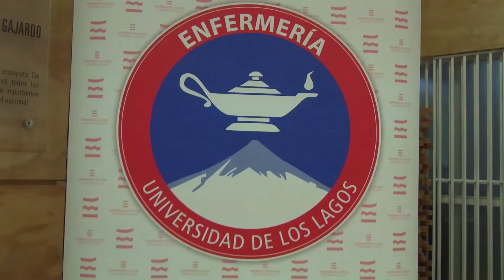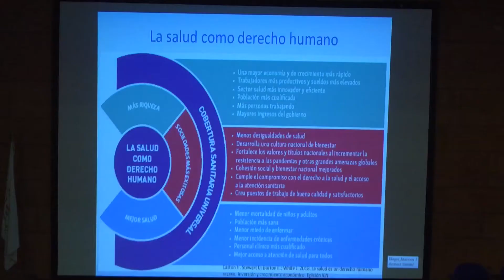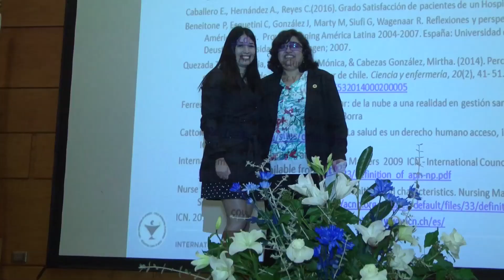Jornada de humanización de salud en enfermería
Con la misión de formar profesionales integrales en salud, para que en el futuro puedan otorgar la mejor atención a los usuarios, se realizó la jornada de Humanización del cuidado: un espacio de reflexión, dirigida a estudiantes y profesionales de la carrera de enfermería, en la que participaron destacadas expositoras de nivel nacional.